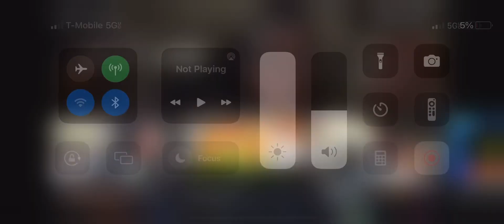My reaction that Susan wojcicki is stepping down